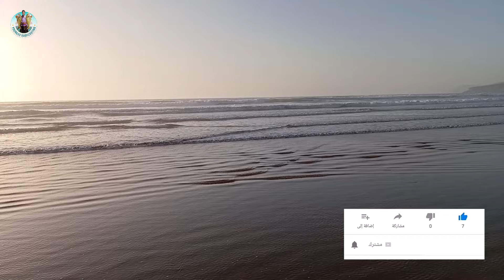الطريق الى شاطئ تيمزكيدة اوفتاس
يعد شاطئ تيمزكيدة اوفتاس من بين انقى واجمل الشواطئ نواحي مدينة اكادير يبعد تقريبا عن المدينة بحوالي 120 كيلومتر باتجاه الصويرة هدا الشاطئ معروف بتنوع الاسماك المتواجدة فيه و صفاء مياهه الزرقاء بالاضافة الى روعة المناظر الطبيعية المتكونة من جبال واشجار الاركان القريبة من رمال الشاطئ الدهبية مكان عائلي بامتياز هادئ وامن فرجة ممتعة

,الصيد بالمغرب,البحار المغربي,,اغرب طريقه لصيد الاسماك,الصيد الاسماك, ا
صيد الأسماك
طريقة صيد افاعي البحر
ثغبان البحر
صنارة الصيد
البحر الاحمر
الحوت مريني
الفرخ
لعبة رشفة
أسماك متوحشة
الصنور
اماكن خطيرة
صيد في اماكن خطيرة
صيد في حفر الموت
سمكة صنور
طريقة شواء
طاجين الصنور
conger
رحلة سمكة صنور
سمكة صنور مند الامساك
نهايتها على طريقة شواء
سمكة صنور مند الامساك بها ونهايتهاfishing
How to fillet conger
how to catch conger
conger eel
conger-eel
FISH COOGING
Cooking Fish
 Pêche en surface Mullet et Oblades au pain الصيد فوق الماء لسمك البوري و الكحلة بالخبز
· Pêche Dz Algeria Friday,
Noeud d'hameçon bas de ligne تركيب الصنارة ترقيعة · Pêche en surface Mullet et au pain
Pêche en surface Mullet et Oblades au pain الصيد فوق الماء لسمك البوري و الكحلة بالخبز · Pêche petit pagre au port d'Alger relâcher.
Regardez شرح أفضل طريقة لصيد الشرغو الكبير وتفادي الصغير - HD - Najib Daoudinejm sur Dailymotion.
شرح أفضل طريقة لصيد الشرغو الكبير وتفادي الصغير -
شرح أفضل طريقة لصيد الشرغو الكبير وتفادي الصغير - HD.
**طريقة صيد سمك البوري بطريقة مضونة ورائعة ومفيدة لصيد اكبر سمكة بوري.
طريقة مضمونة لصيد اكبر سمكة "البوري"+ تعلم عقد الصيدhd.
طريقة تحضير الخبز طعم صيد سمك البوري.
طريقة اعداد الخبز لصيد سمك البوري..
طريقة تحضير الطعم لصيد سمك البوري (the best way to catch mullet).
طريقة عمل  العجينة السحرية لصيد الاسماك ( حصري )  for fishing.
العجينه السحريه لصيد سمك الكارب الصياد_امير_الشمري.
طريقة تحضير العجينة السحرية بيلوطة السميد (البيلوطة) وصيد الأسماك.